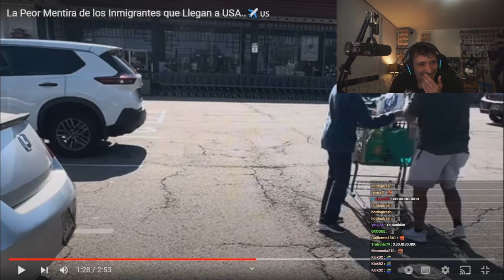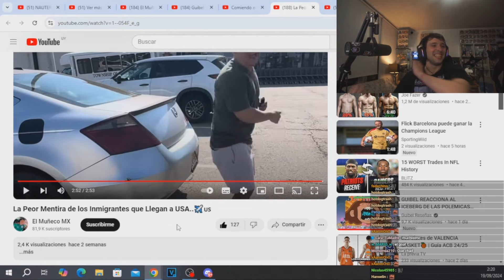VOLVIO EL MUÑECO GOD AL CANAL